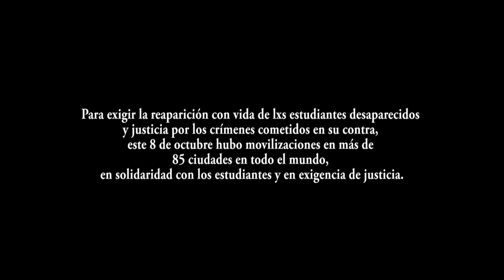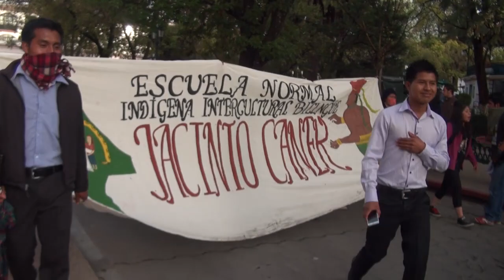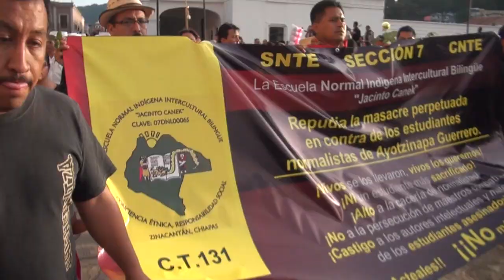Chiapas se moviliza en contra de la impunidad y en solidaridad con normalistas de Ayotzinapa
Este pequeño video-reportaje nos muestra la movilización masiva por la masacre de estudiantes de Ayotzinapa en el estado de Guerrero.

Para exigir la reaparición con vida de lxs estudiantes desaparecidos y justicia por los crímenes cometidos en su contra, el pasado 8 de octubre hubo movilizaciones en más 85 ciudades en todo el mundo. Como parte de estas muestras de solidaridad nacionales e internacionales, en San Cristóbal de Las Casas, Chiapas, se llevó a cabo una masiva movilización en la que participaron miles de estudiantes, docentes, colectivos, miembros de la sociedad civil y bases de apoyo del Ejército Zapatista de Liberación Nacional.